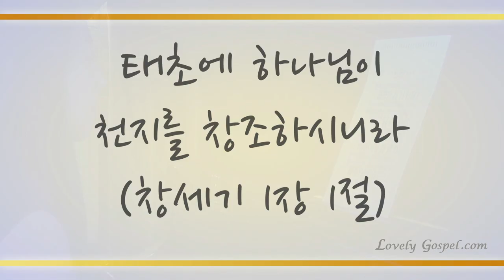저 높고 푸른 하늘과 (The Spacious Firmament on High, 78장) - 김창영 (Kim Chang Young)/(Piano: 강한별)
'태초에 하나님이 천지를 창조하시니라' (창1:1)

'하나님이 이르시되 빛이 있으라 하시니 빛이 있었고’ (창1:3)

천지 우주만물과 빛과 인간과 그에 필요한 모든 것을 창조하신 하나님 아버지께서 구원의 주로 보내주신 예수 그리스도를 믿음으로 우리가 다시는 죄의 종노릇 하지 않고(롬6:6) 해방 받아 죄와 사망에서 벗어나 빛의 자녀로서 성령의 사람되게 하셨음에 감사하며 이 찬양 하나님께 기도로서 바칩니다. 아멘.

[러블리 가스펠은 하나님께 바치는 찬송 645전곡 녹음을 진행 중이며, 지금까지 찬송가 130곡과 찬송 연주곡 89곡을 그리스도 이름으로 하나님께 올려드렸습니다♡ 이번 주 131번째 찬송곡으로 바리톤 김창영님과 피아니스트 강한별님의 '저 높고 푸른 하늘과-78장’ 들려 드립니다. 이 찬양 들으시는 모든 분들께 항상 성령 충만한 최고의 시간 임하시기 기도드립니다]